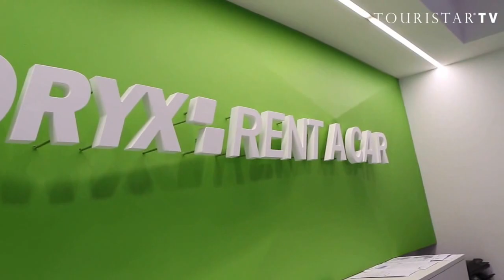Žirje, the best place for Robinson tourism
We did not dive, luck was not on our side here, but the amphorae under the sea were saved by the pirates for our team and were brought to the shore by rowboats. An island with no more than 50 people, no children, as during the year they are at school, lovely nature, peace and quiet.

Gradina, a fortress on top of the hill, heritage of the Romans who left an indelible trace across the entire Dalmatia, with a breath-taking view, is another reason for you to venture into the exploration of this area.

See the rest in our video.